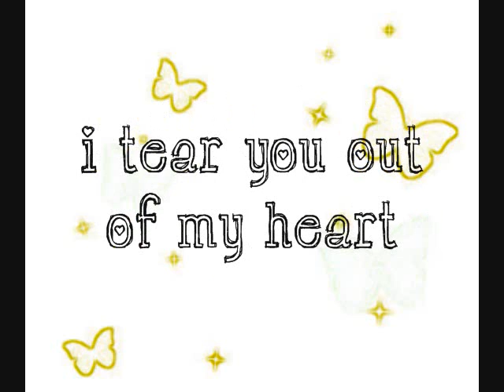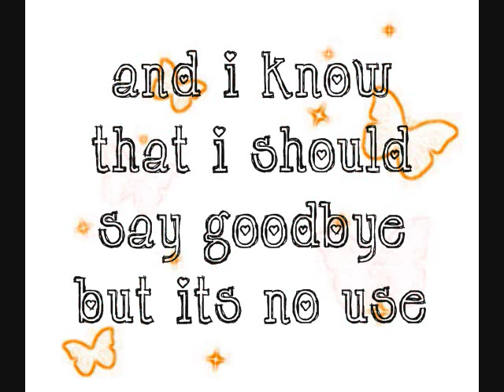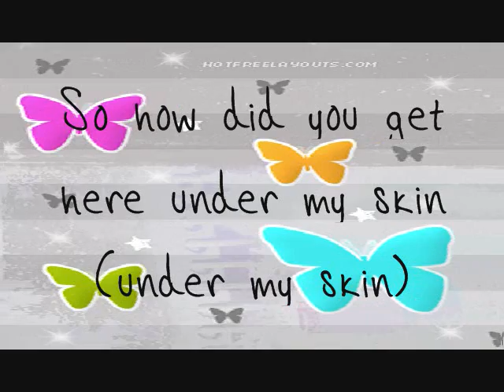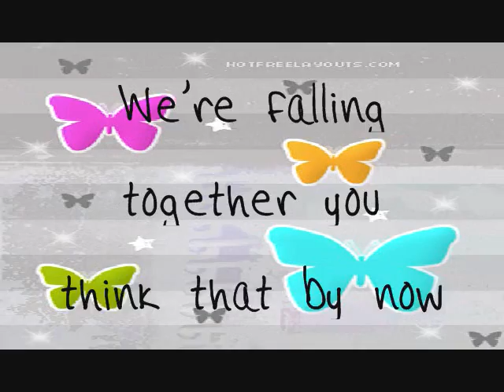Demi Lovato - Here We Go Again With Lyrics HQ + Download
i ♥ this sonq and I don't own it. Demi Lovato - Here We Go Again With Lyrics album: Here We Go Again ♥♫♪ =)

I throw all of your stuff away
then I clear you out of my head
I tear you out of my heart
and ignore all your messages
I tell everyone we are through
cause I'm so much better without you
but its just another pretty
lie cause I break down
everytime you come around

o oh
o oh

So how did you get here under my skin
swore that I'd never let you back in
should've known better
then trying to let you go
cause here we go, go, go again
hard as I try I know I can't quit
something about you is so addictive
we're falling together
you think that by now
I'd know cause here we go, go, go again

You never know what you want
and you never say what you mean
but I start to go insane
everytime that you look at me
you only hear half of what I say
and your always showing up too late
and I know that I should say
goodbye but its no use
can't be with or without you!

o oh
o oh

should've known better
cause here we go, go, go again (oh... oh... oh!)
hard as I try I know I can't quit (I know I can't quit)
something about you is so addictive (addictive)
we're falling together

and again
(and again)
and again
(and again)
and again!

I threw all of your stuff away
and I cleared you out of my head
and I tore you out of my heart!

o oh
o oh

So how did you get here under my skin (under my skin)
swore that I'd never let you back in (oh)
we're falling together
I'd know cause here we go, go,
again
(again, and again, and again)
again